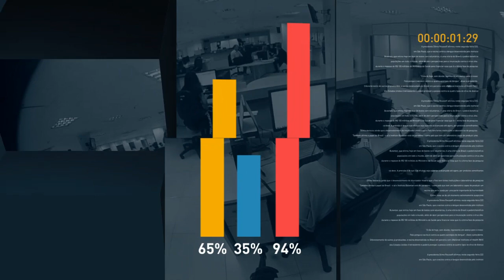Cerimônia de abertura da ExpoZebu 2018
REPÓRTER NBR - Presidência 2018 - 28/04/18 - Presidente Michel Temer participa da solenidade de abertura da ExpoZebu, a maior feira de gado zebu do mundo.